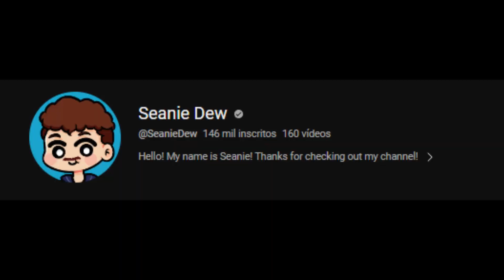Como eu consegui fazer o celeiro no dia 5 da primavera do ano 1 - Stardew Valley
Desafio pensado com base no vídeo do @SeanieDew , só que ao invés do primeiro dia e sendo o galinheiro, fiz o CELEIRO até o dia 5 :)

OBRIGADA A TODOS Q ESTÃO SE INSCREVENDO :) ❤️

quer q eu faça algum record deixa aqui nos comentários